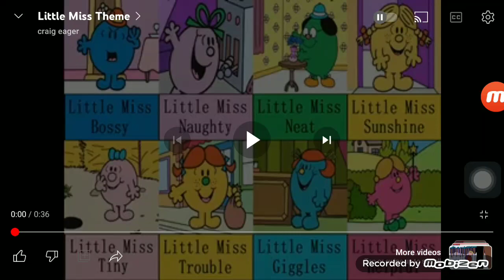Little Miss Theme (1995)